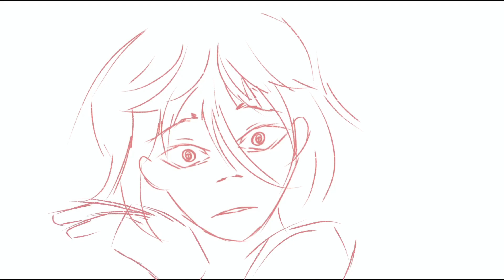「speedpaint 」Too Late